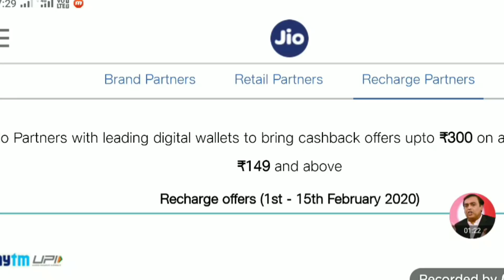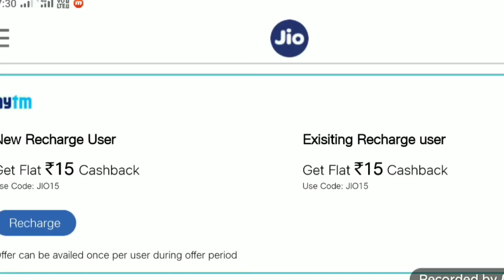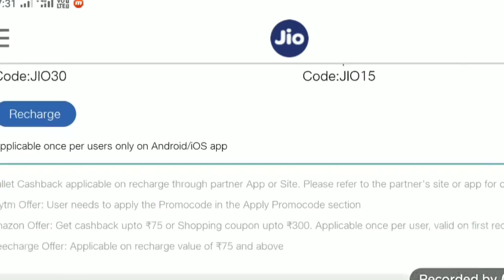JIO बड़ी खुशख़बरी | JIO Rs555 वाला अब 255 में पूरे 84 दिन अनलिमिटेड | Jio Cashback Offers!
Wallet Cashback applicable on recharge through partner App or Site. Please refer to the partner's site or app for complete Offer T&Cs.
Amazon Offer: Get cashback upto ₹75 or Shopping coupon upto ₹300. Applicable once per user, valid on first recharge of February
Freecharge Offer: Applicable on recharge value of ₹75 and above